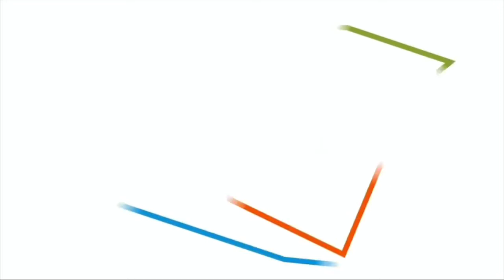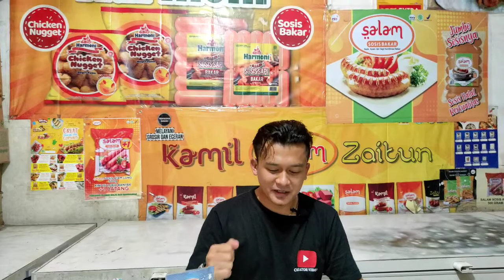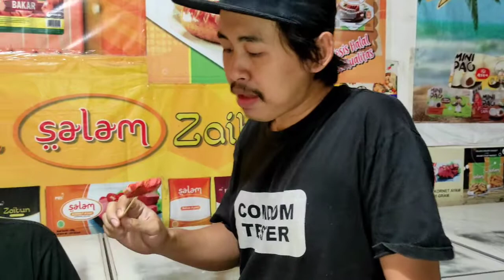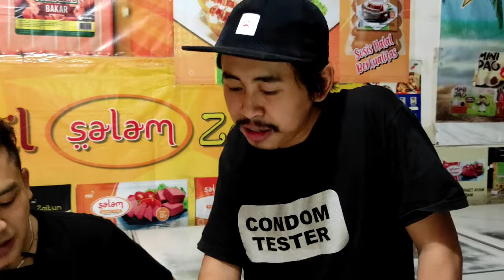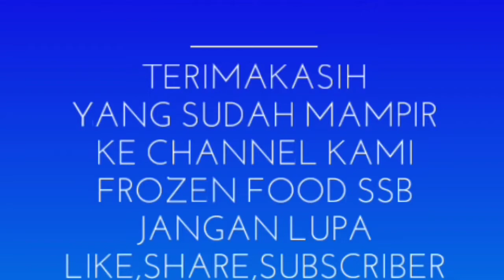Mayones yg enak untuk Sosis Bakar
mayones yg enak untuk sosis-Frozen Food SSB

Dalam vidio ini kami akan berbagai tips
Cara memilih merk mayones yg cocok untuk sosis guys..!!!
Jadi simak saja vidio nya langsung..!!!

TAG VIDIO

Link vidio